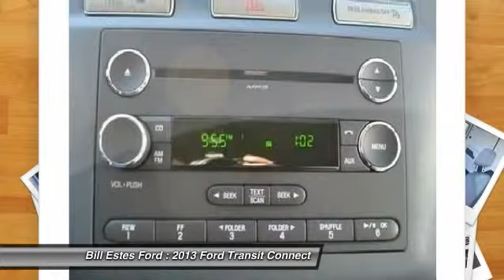2013 Ford Transit Connect Brownsburg IN T3909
2013 Ford Transit Connect XLT

Don't miss this 2013 Ford Transit Connect. It's equipped with Automatic transmission and features a Frozen White exterior. With 15 miles, You'll want to take this car home. Make a great choice today.